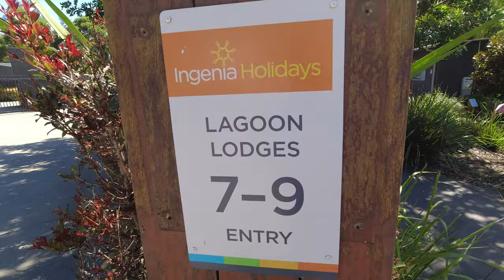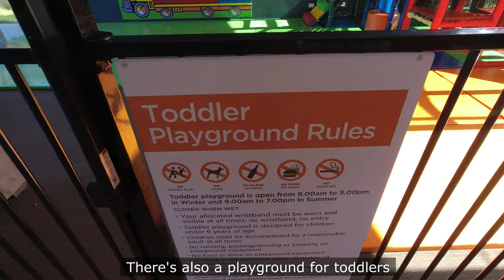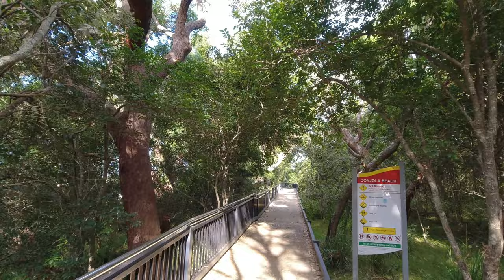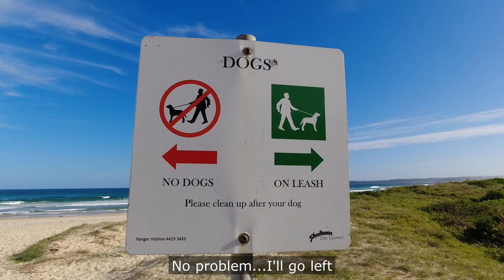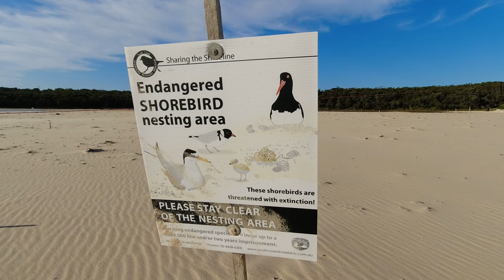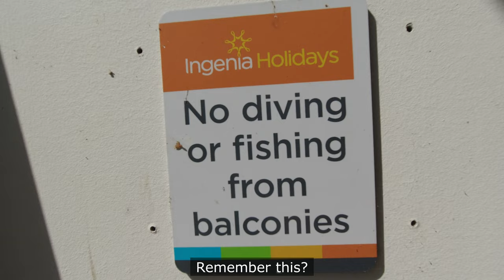Overnight in Lake Cabin | Exploring Coastal Lake & Beaches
On this trip, I stayed overnight in a lake cabin at Ingenia Holidays Lake Conjola. Get an inside look at this family lagoon lodge right on the water. While I'm there, I explore the nearby beaches, waterways, lakes, and wildlife.

TIMESTAMP
00:00 Intro
00:30 Ingenia Holidays Lake Conjola Entrance
01:32 Lake Cabin/Lagoon Lodge
05:12 Outdoor Activities & Facilities
09:06 Lake Conjola Walk
11:31 Conjola Beach
14:49 Endangered Birds
15:48 Green Island Views & Beach
17:05 Kangaroos Encounter
17:50 Dinner & Breakfast at Lake Cabin
19:57 Turtles vs Eels
20:47 Scooter Ride
21:17 Car Ride Through Bushes
21:38 Beach Views

About

Join me on virtual walks each week, exploring nature, cities, and unique places. If you want to experience travel in a different way, these walks are for you! Get a first-person view of my travels in 4K Ultra HD videos.